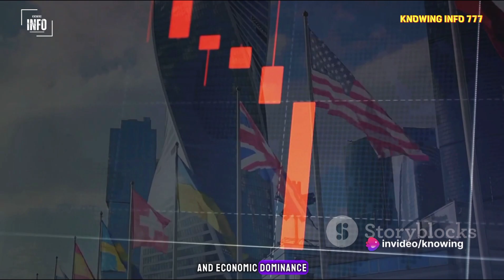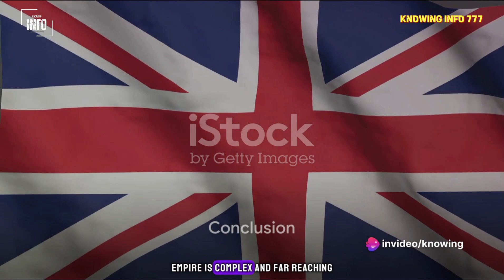Is The Colonial British Empire Responsible For Many Modern Conflicts| KNOWING INFO 777